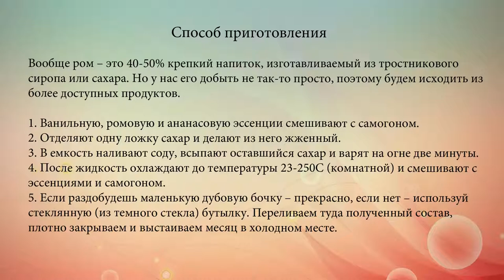Как готовить домашний ром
Уважаешь экзотические и вкусные алкогольные напитки? Предлагаем вариант домашнего рома, который точно придется по вкусу любителям "крепенького" и украсит любой праздничный стол.